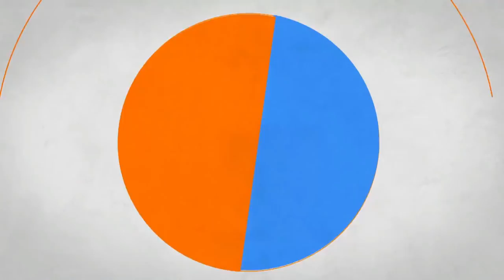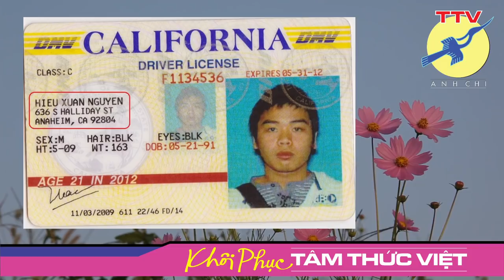🎯 Chống Mỹ là công việc, đến Mỹ là cuộc sống